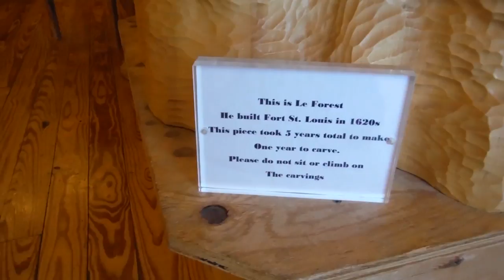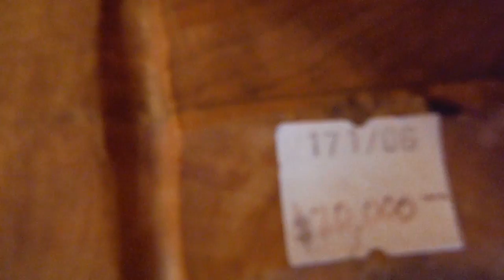$20,000 Wood Carvings and Boobies.